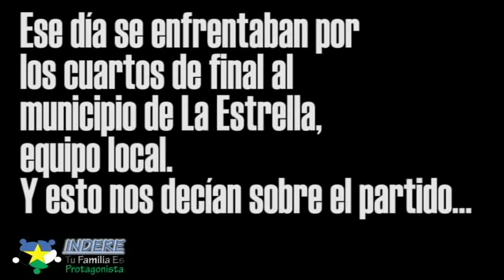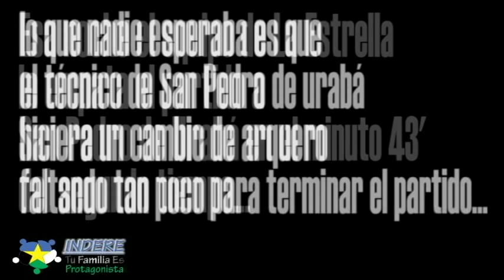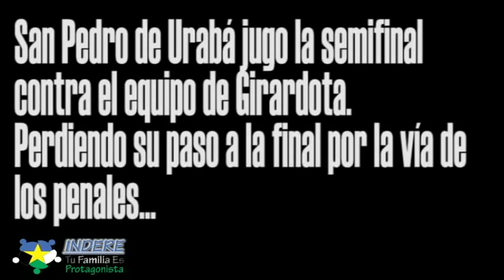Historias del Mundial de los Pueblos, San Pedro de Urabà.